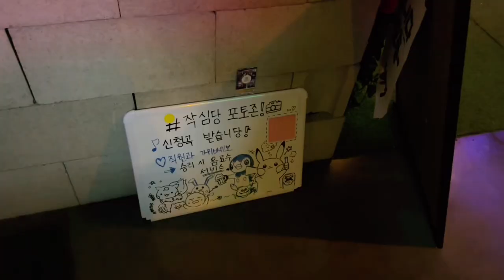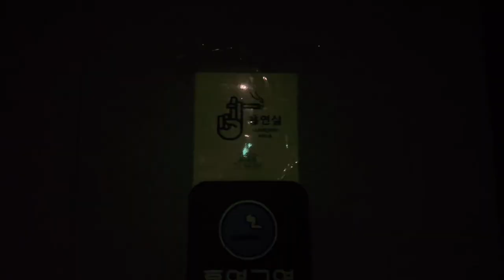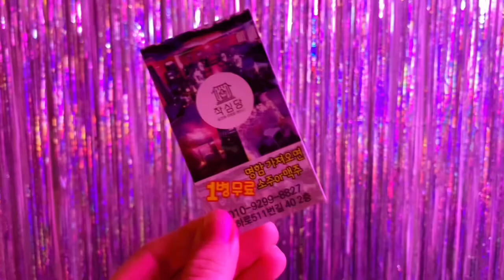가격이 과거로 돌아간 인천 가성비 맛집 작심당 후기 ( 구월동술집추천 )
인천 남동구 인하로511번길 40 (구월동, 동원빌딩) 2층

구월동분위기술집, 구월동술집, 구월동술집추천, 구월동로데오술집, 구월동로데오맛집, 구월동맛집, 구월동안주맛집, 구월동단체모임, 구월동신년모임, 구월동데이트코스, 구월동포토존맛집, 구월동감성술집, 구월동감성포차